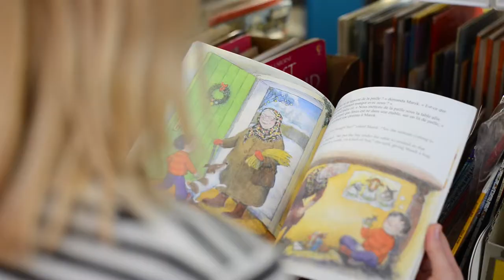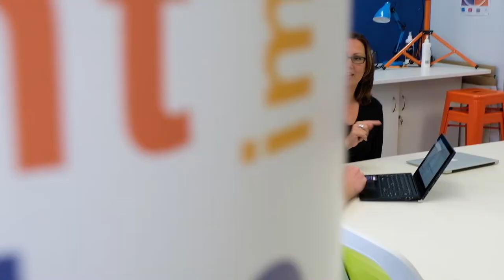Stories of Language long version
Nine Western Australians from diverse backgrounds talk about what language learning means to them. A shorter promotional video can be accessed